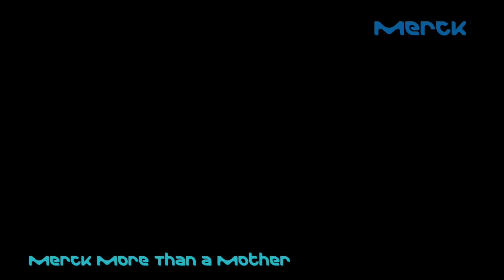Merck More Than A Mother - The Story of Empowering Batianor Community Women of Ghana